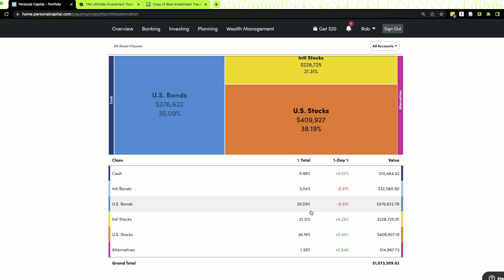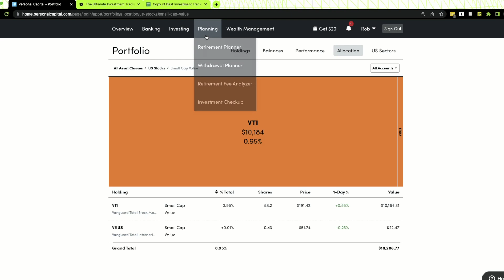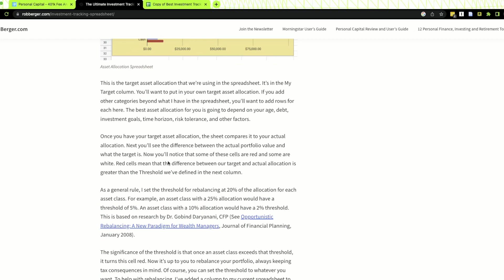8 Year-End Financial Checklist Action Items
Here are 8 action items I review at the end of each year. They help me make sure I'm not missing anything for 2022, and they prepare me for 2023.

Timestamps
0:00 Year-End Financial Checkup
0:50 Take steps to secure your accounts
3:54 Add or review account beneficiaries
4:10 Confirm retirement contributions
5:02 Check asset allocation and investment fees
7:56 Create or review your investment plan
10:07 Review the current year's budget and plan for next year
11:20 Prepare a net worth statement
12:20 Create video walk-throughs of your finances

ABOUT ME